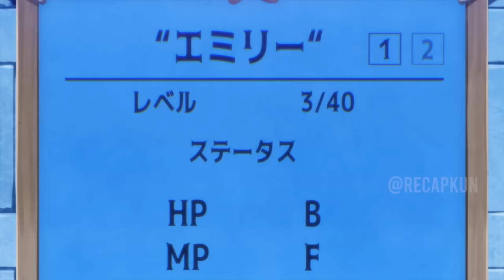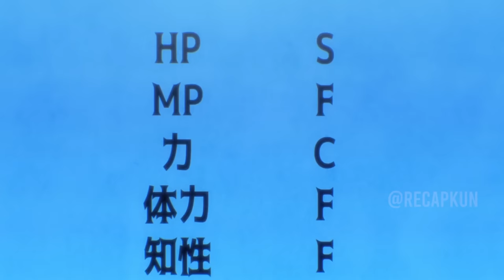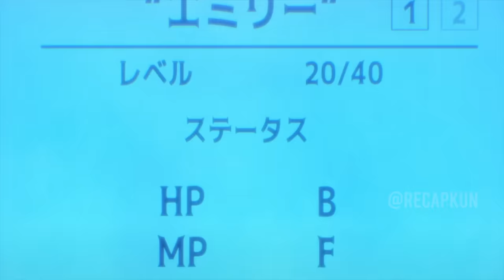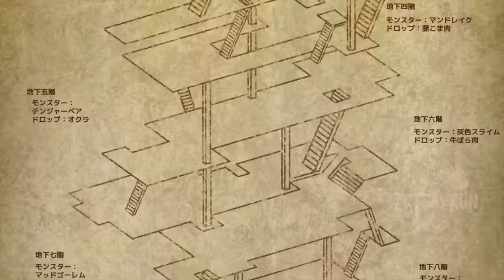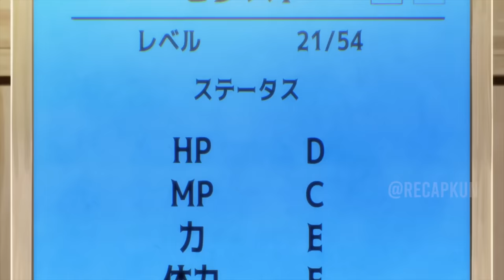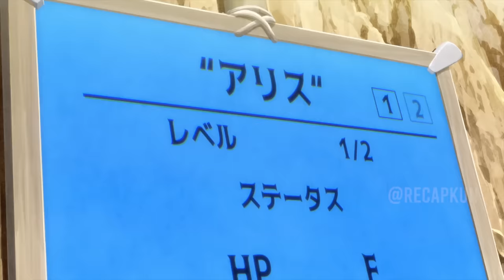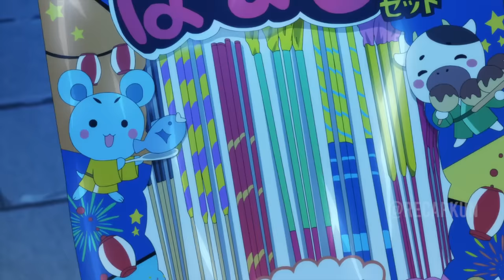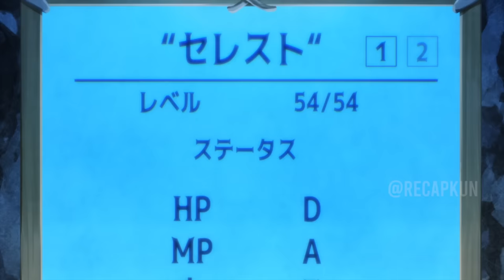Boy is Reincarnated As The Weakest F-Rank Hunter But Discovers Cheat Weapon With +999 Luck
My Unique Skill Makes Me OP Even at Level 1